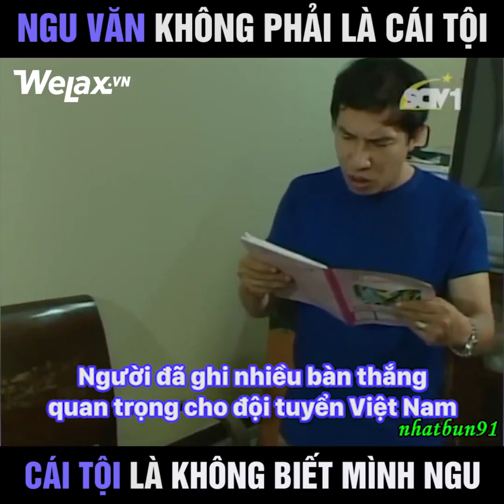Ngu văn không phải là cái tội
WeLax Video
"Sao mày ko bật phim con lợn lên mà xem" Cười ỉa cmnl
Via: Nhatbun91...